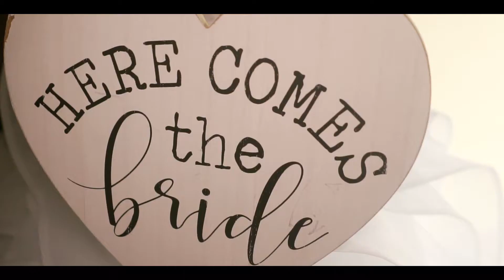Cheressa & Levron Memorable Wedding Day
Shot in the beautiful Antigua, the romance capital of the world,  what more can you ask for.